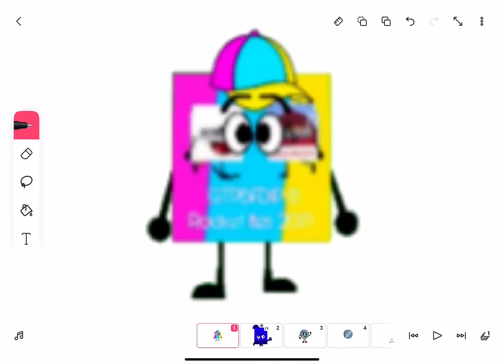GTRBFDIP The Creator (13,340th Video)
Requested By GTRBFDIP The Creator

GIA RUKHADZE // NB, PMation and CCC10 Yes Poso No Is Next So Don’t Replace Him